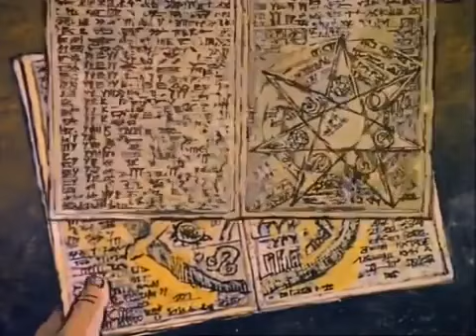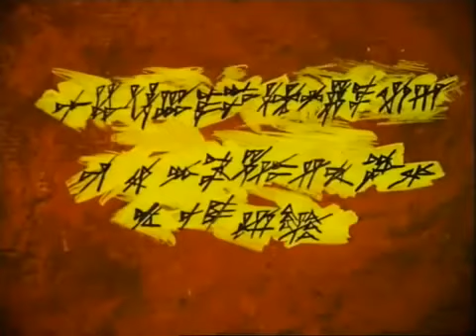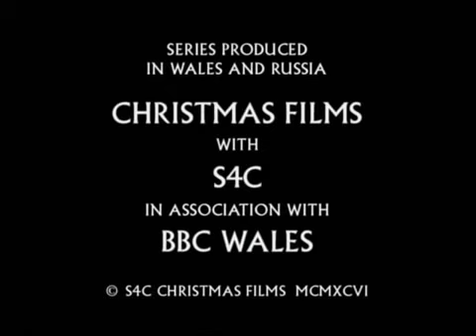Episode 9 Daniel